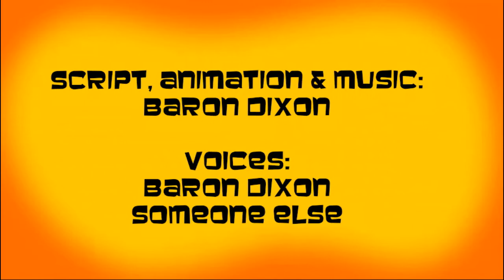"POWER SPANISH" Demo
Early sample footage for my current project, "Power Spanish," a language instruction parody, the animation for which is to be created entirely in Moho (Formerly "Anime Studio"), a very intuitive 2D animation software.